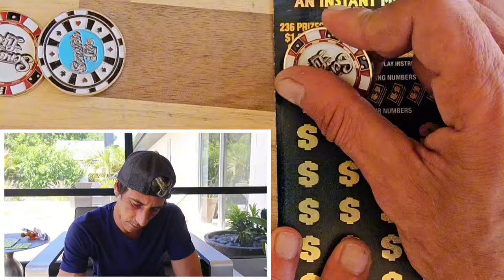I Did It!!!Finally a Huge Winner on the $50 $1,000,000 Year for Life Spectacular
Huge Winner on the $50 $1,000,000 Year for Life Spectacular🚀
$1,000,000 A Year for Life